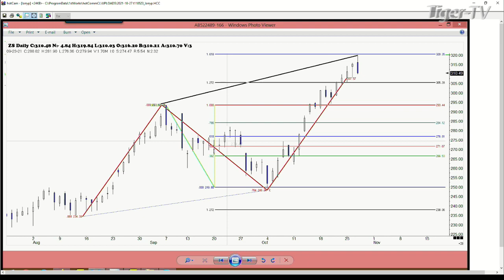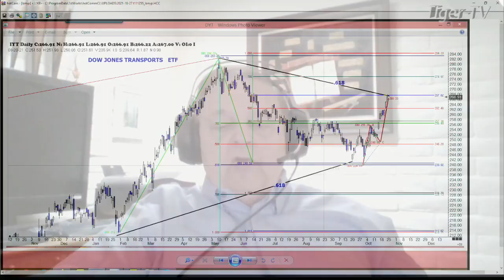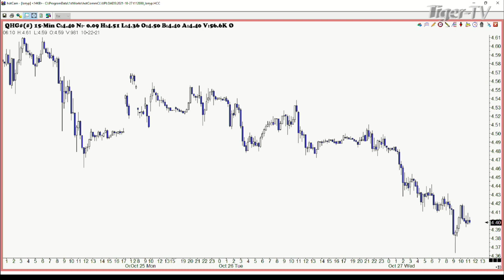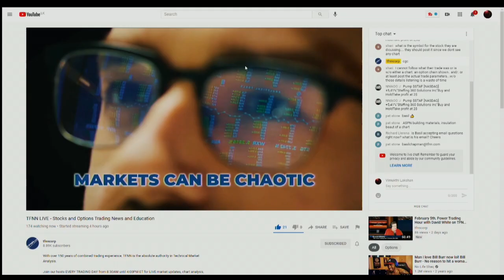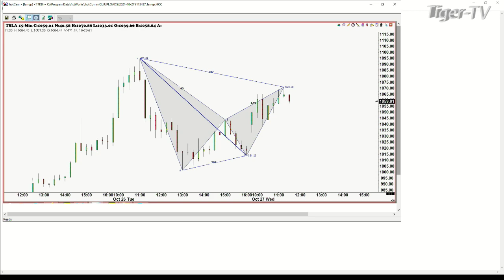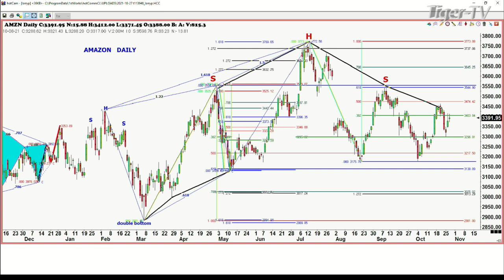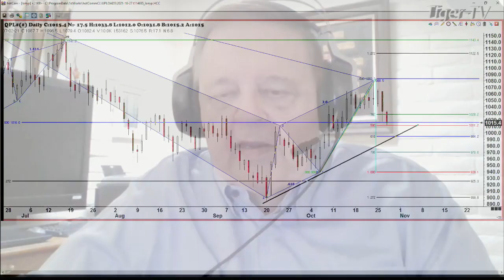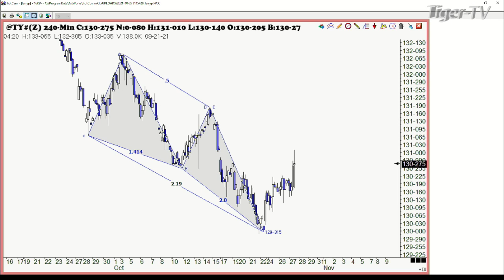October 27th, Trade What You See With Larry Pesavento - 2021